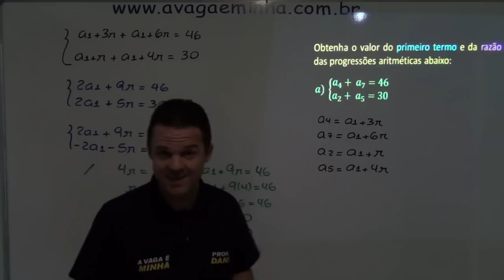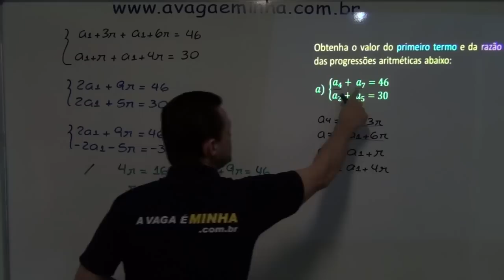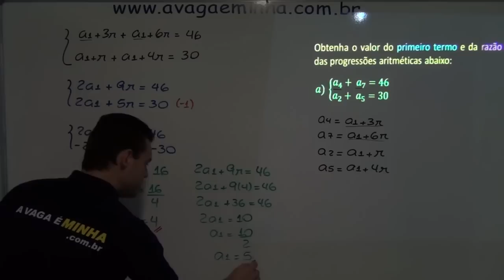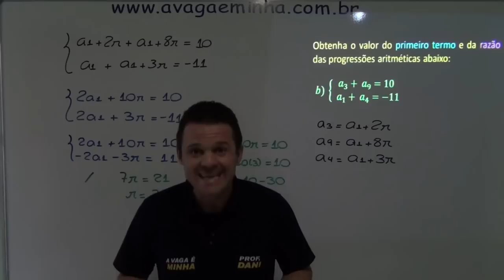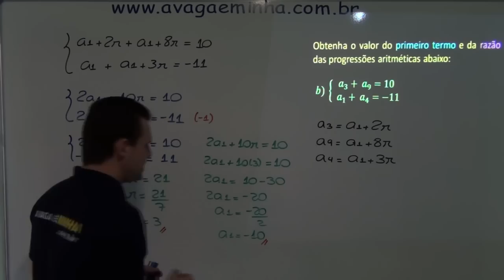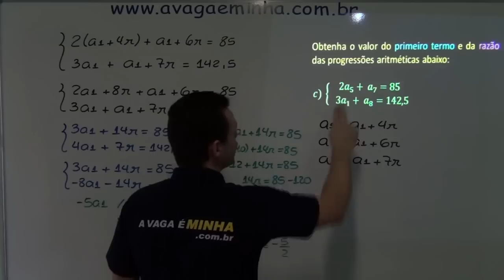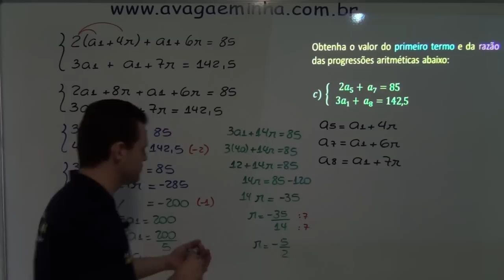PA EX 02_mpeg4